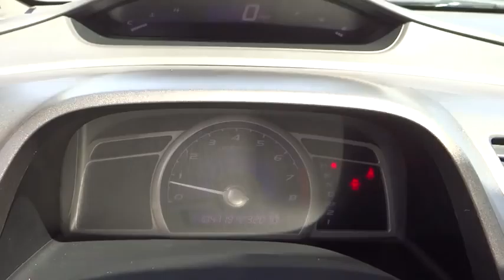2008 Honda Civic used, Ontario, Corona, Riverside, Chino, Upland, Fontana, CA 2068055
2008 Honda Civic

Crown Toyota
1201 Kettering Drive

One Price, Simple, No Games.    2008 Honda Civic LX Sedan.  One owner from new and very clean condition.  Perfect for a student or commuter looking for reliability and great gas mileage!  Automatic transmission, power windows and locks, cruise control, icy air conditioning, MP3 CD audio and keyless entry.  How can you go wrong?  At John Elway's Crown Toyota we focus on what's really important - your experience. Our One Price, Simple, No Games philosophy takes the hassle and frustration out of buying a vehicle. We monitor the market for what each vehicle is actually selling for after all the hours of back and forth negotiation. Then we post one price - our BEST price -on every vehicle upfront, saving you time and frustration. John Elway wants to be ''YOUR'' Toyota dealer.